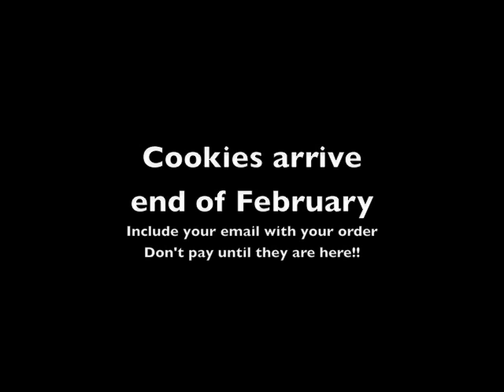Aggie is selling Girl Scout Cookies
For the next week, Aggie is selling cookies.